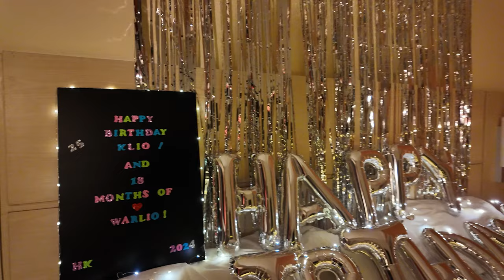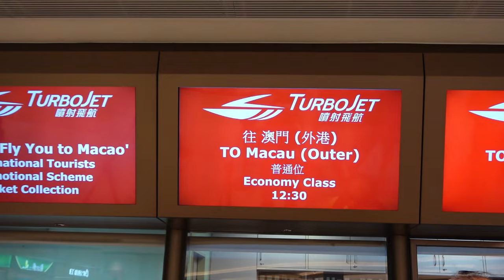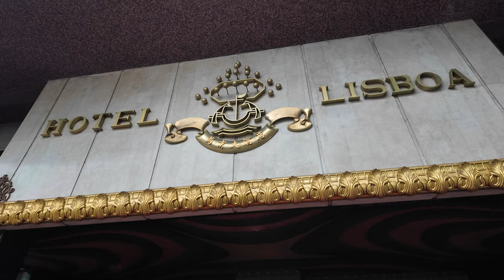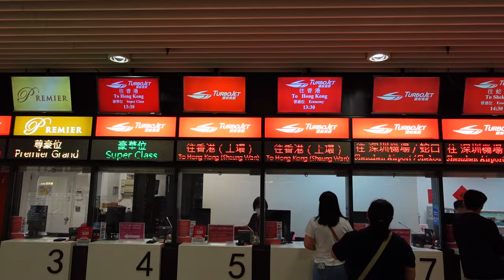Tara sa Macau | Ward Reinalyn